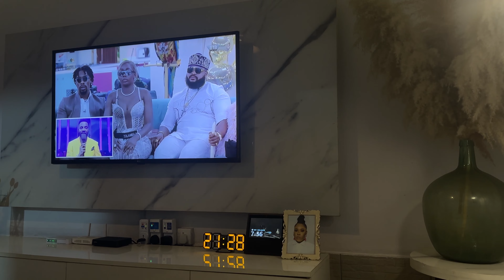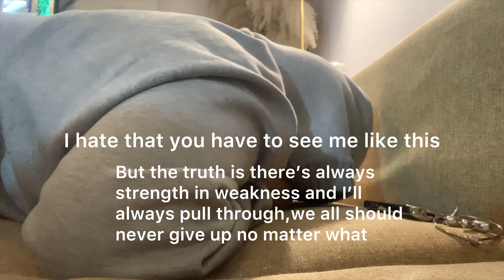CGIL VLOG #28:Celebrating milestones |70k followers !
Hi my babiesss,decided to show you the vulnerable side of me and also yay we hit new milestones.

ABOUT ME:A very curvy delicious,young entrepreneur who is confident in her body and also navigating through life while living in Lagos .

FAQ'S
What is your name:EVA is an acronymn of my names and it stands for;
Eneh Vivian Adaeze.
What is your bra size:36Jj(lol i wish y"all would stop asking)
When is your birthday:April 1st(Aries women are the best on G)
Where are you based:Lagos,Nigeria.